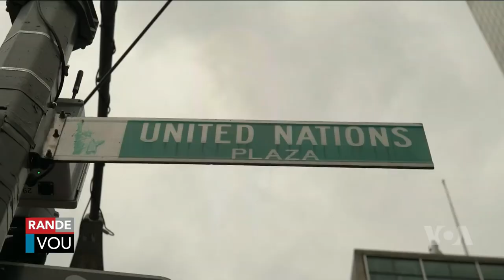LAVWADLAMERIK 30 SEPTEMBRE 2024 NOUVÈL CHO CHO